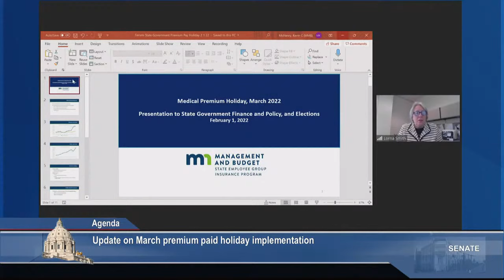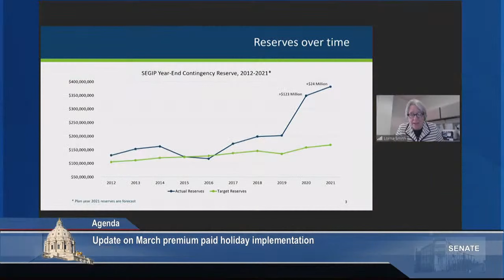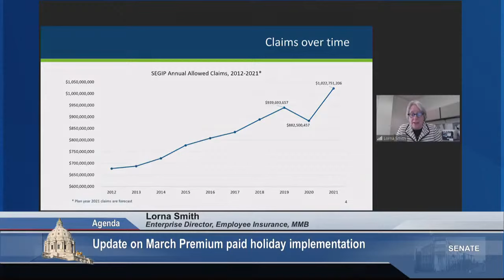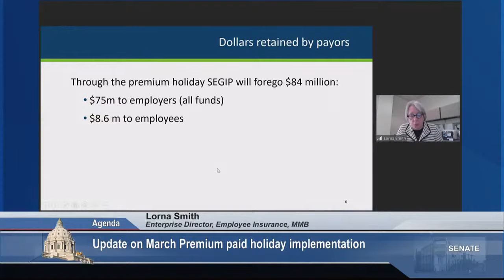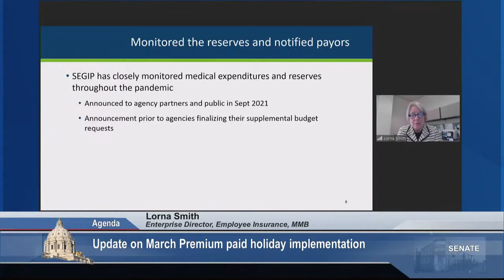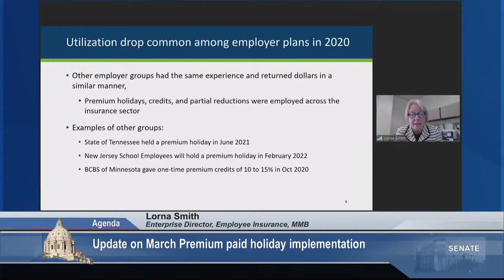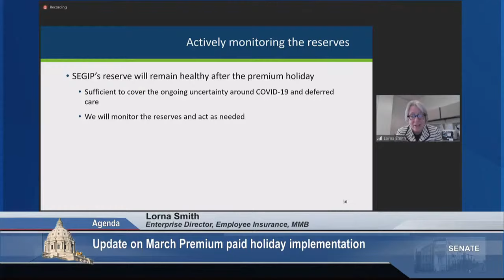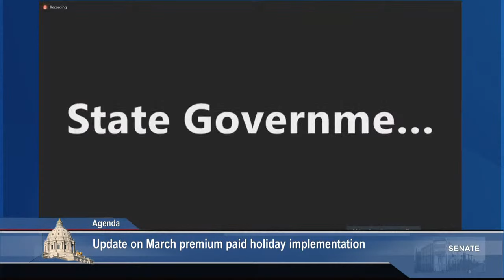Committee on State Government Finance and Policy and Elections - 2/1/22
The Senate Committee on State Government Finance and Policy and Elections convened Tuesday, February 1 to discuss updates on the implementation of a premium paid holiday in March and the December 21, 2021, MNIT technical issue.

Lorna Smith, Enterprise Director at MMB, presented a premium paid holiday for all of March as a solution to the excess medical reserves acquired in 2020. Senator Kiffmeyer, R-Big Lake, voiced her concern over the accessibility of the benefit as it does not include anyone over 65 and retirees, and would only apply to the month of March. The Committee called for more research into other possible solutions and will reexamine this later with more information.

John Eichten, MNIT Deputy Commissioner, and Rohit Tandon, MNIT Chief Information Security Officer, provided an update on the December 21, 2021, technical issue that caused a system outage for multiple state agencies. He explained that the outage was caused by a third-party technology management tool and was not related to malicious cyber activity. Eichten added that MNIT officials are continuing to research the issue and will be working to move to a cloud-based system in the future.